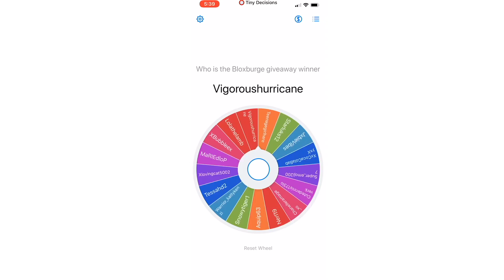UPDATE ON THE GIVEAWAY ✨⚠️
Hey guys it’s XSimmoneX hope you enjoy the video!

Hey guys today I did a update about the giveaway watch the video please

IM DOING A GIVEAWAY CHECK OUT MY GIVEAWAY VIDEO AND SEE HOW TO ENTER GIVEAWAY ENDS SEPTEMBER 1

✨Questions✨

System: MacBook Air 2018 Design

Screen Recorder: Quick Time player

Editing: IMovie Phonto VideoStar

Q: When am I going to do a face or voice revel
A: I don’t know lol when I get ready to

A: I’m not going to tell you my exact age but I’m 11-13

Q: Gender?
A: Girl

Hey guys im doing my first giveaway so the giveaway is 100,000 Dollars in Bloxburge!
Their is a bonus if your the winner you get to be my friend in robloxs.

Comment Your Robloxs username. (You have to do it)

THE WINNER WILL BE ANNOUNCED SEPTEMBER 1,2019 AT 5:00 PM EASTERN TIME

TO HELP YOU GUYS OUT
5:00PM Eastern Time
6:00PM Central Time
2:00pm Pacific Time
7:00pm Mountain Time

If you don't know your time search it up on google! (Ex. If it 5pm for Eastern Time what time is it for Central Time
---RULES

Their will only be ONE winner (im not that rich lol)

When you comment you have to put your robloxs username if you don't your technically not in the giveaway.

When I friend  you and reply to your comment you HAVE to answer so be active.

I will check if you do all the things to enter (I will check) !

Okay guys hope you enter the give away and make sure you follow the rules if you have ny question ask them in the comments below bye love you guys!

⚠️IF YOU DONT SEE YOUR NAME ON THE WHEEL COMMENT SO I CAN PUT IT IN ⚠️
ILY✨❤️